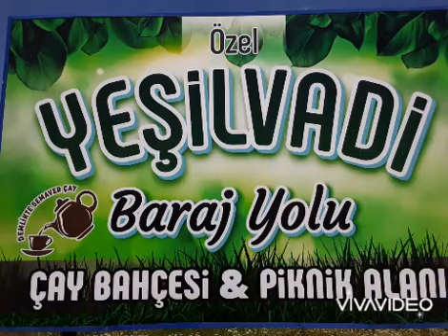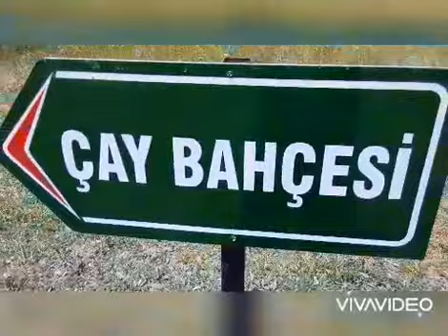Yeşil vadi tanıtım videomuz 2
Arkadaslar artık her carşamba yeni tanıtım gelecektir